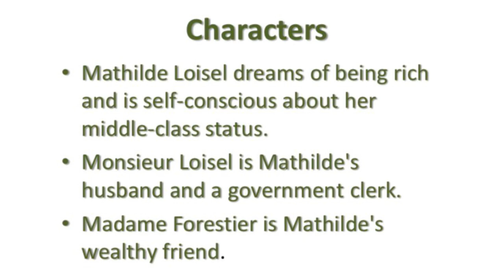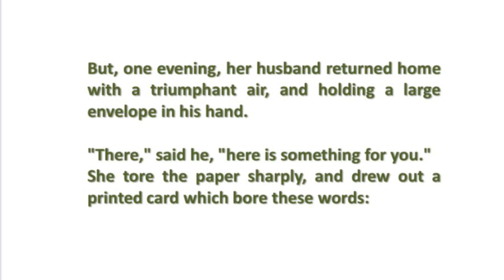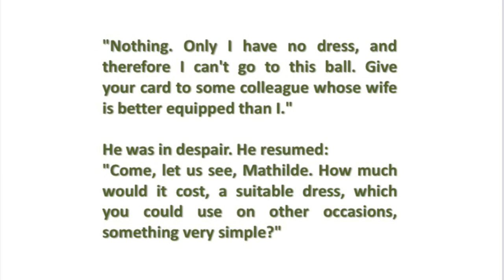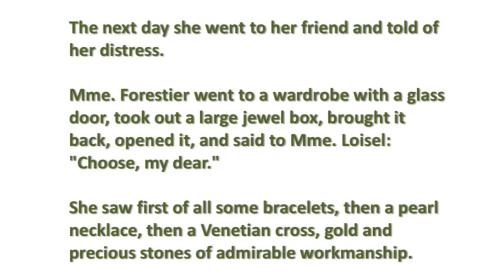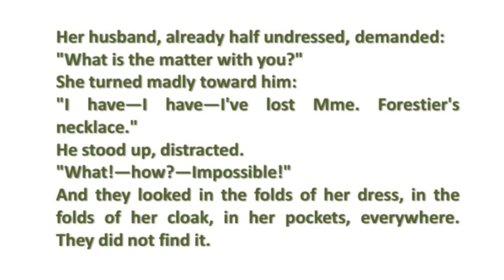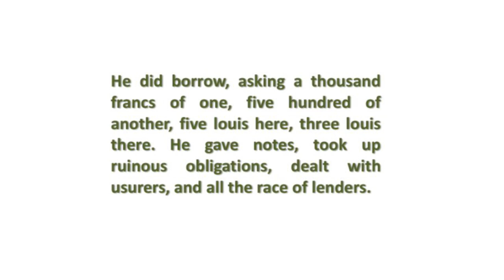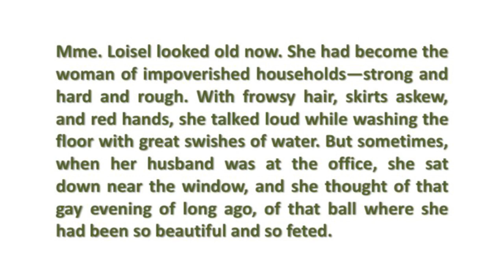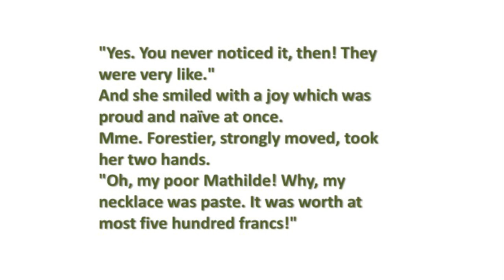Reading a short story “The Necklace “ by Guy de Maupassant (With Thai description)